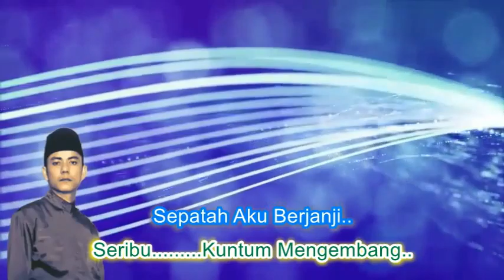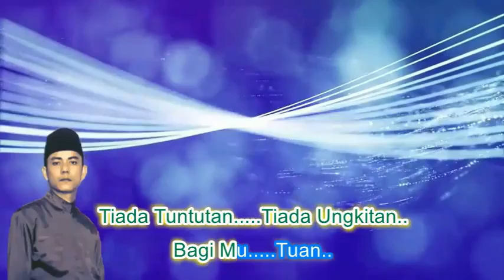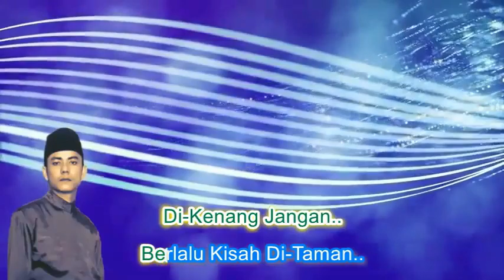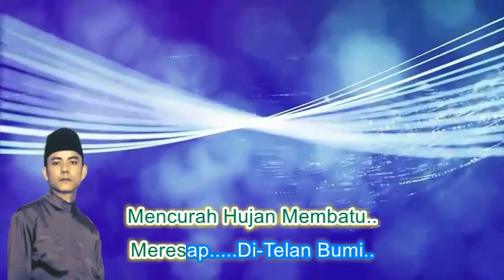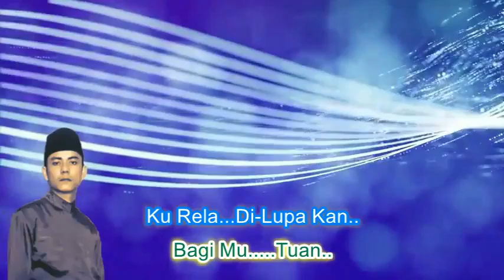Lody Tambunan ~DiSebut Jangan DiKenang Jangan ~Lirik